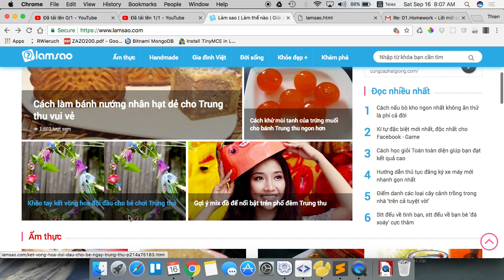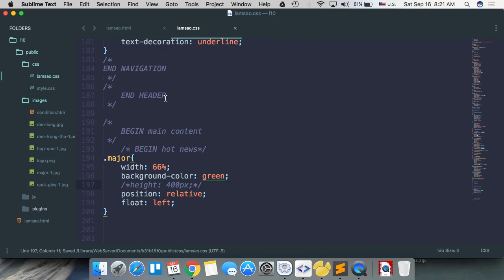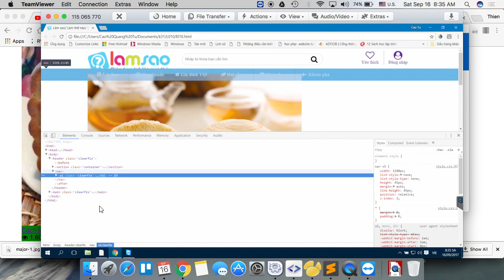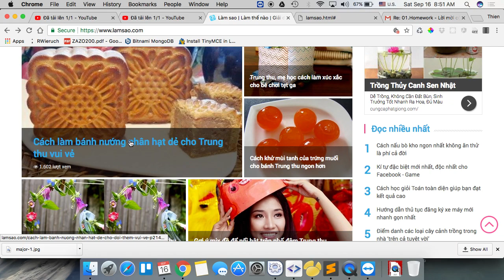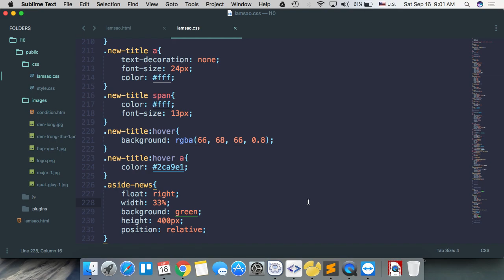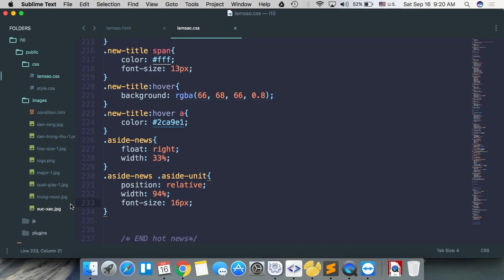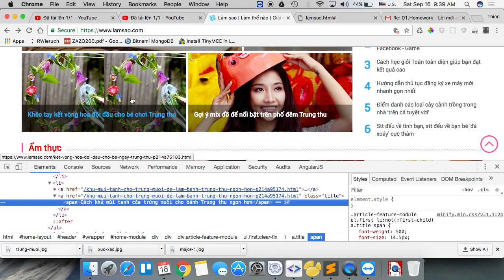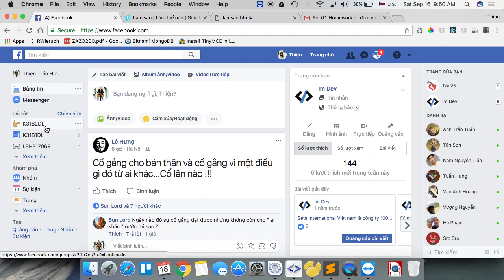k31b1 2017 09 16